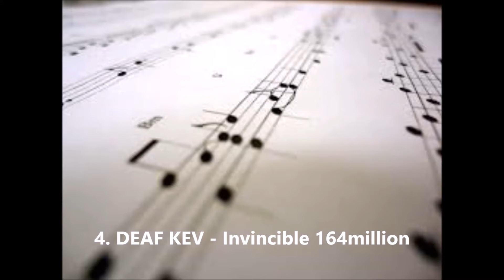Top10 NonCopyright Ringtone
This is Evergreen NCS and ringtone Ever.this ringtone is famous in all format

Tabu-Infactious 55Millions
Spectrum-Shine 79Millions
Alan walker-Force 97Million
Tabu-Hope 102Millions
Electro Light-Symbolism 110Millions
Disfigure-Blank 135Millions
Deaf Kav-invicible 164Millions
Alan Walker-Spectre 197Millions
Alan Walker-Faded 337Millions